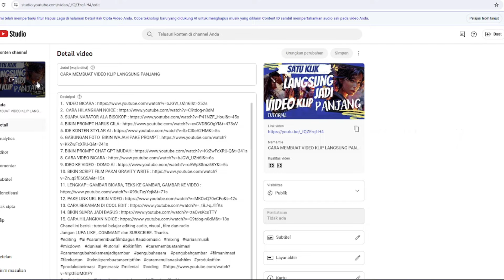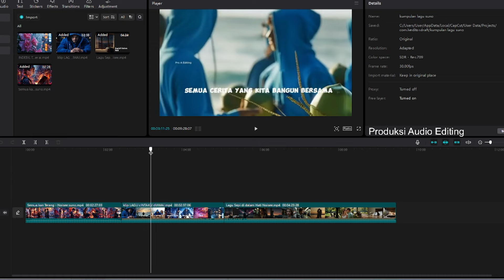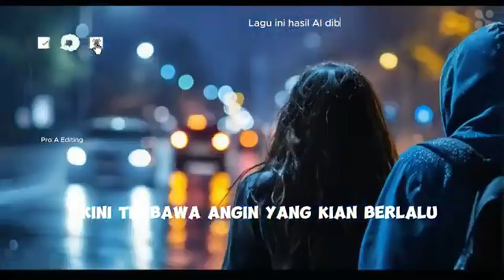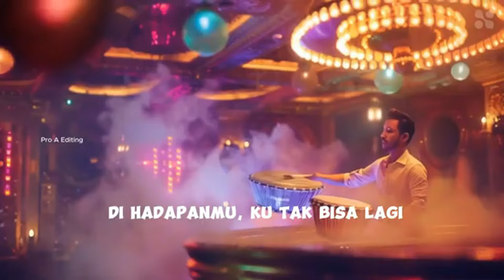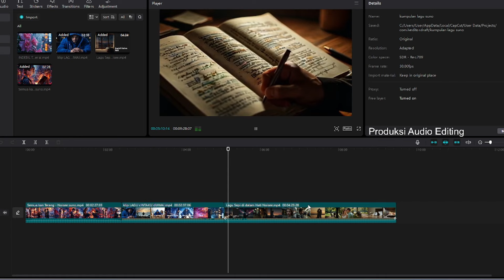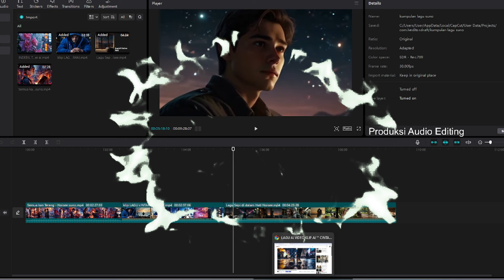LAGU SUNO DAN VIDEO KLIP AI INI MONETISASI - PRODUKSI AUDIO EDITING